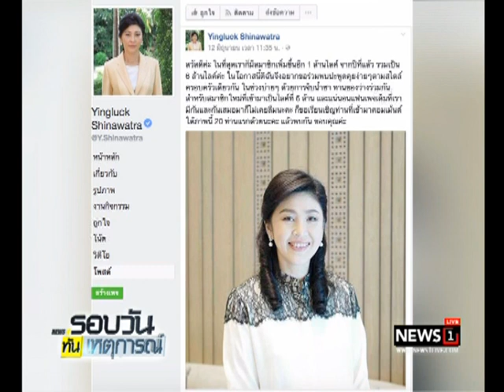นายกฯยันรถเกราะจีนคุ้มค่า,เหมาะสม-เมิน"ปู"โชว์ 6 ล้านไลค์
15/06/2017 นายกฯยันรถเกราะจีนคุ้มค่า,เหมาะสม-เมิน"ปู"โชว์ 6 ล้านไลค์